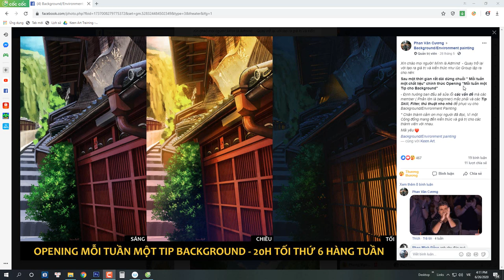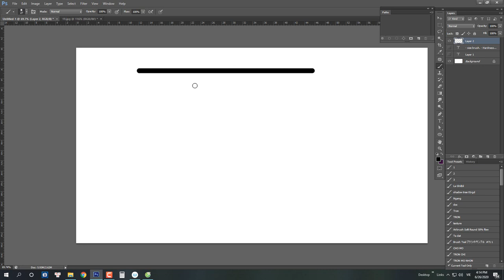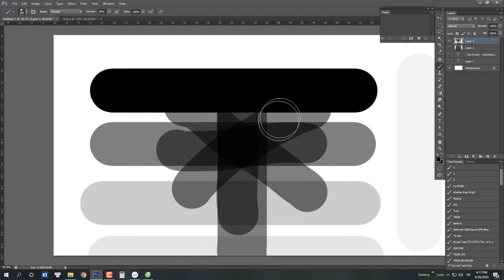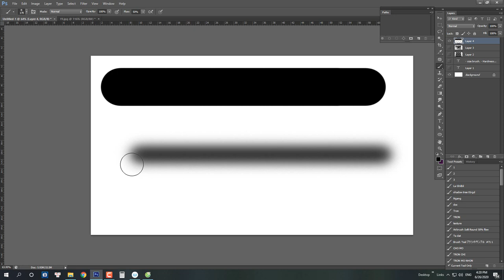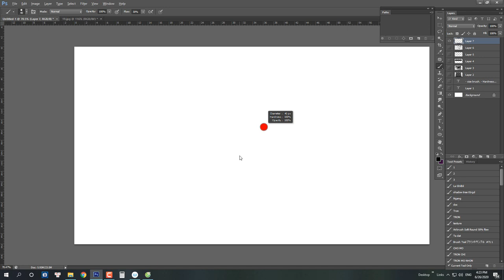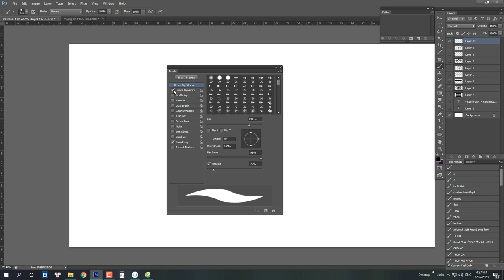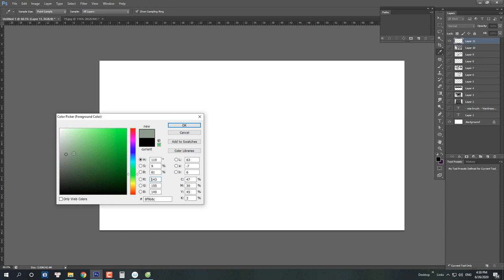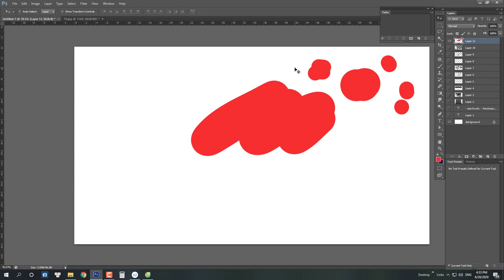🌳 LÀM CHỦ CÔNG CỤ BRUSH CĂN BẢN ĐỂ VẼ BACKGROUND PAINTING - Background Tutorial.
☕ Tuần 3:  LÀM CHỦ CÔNG CỤ BRUSH CĂN BẢN ĐỂ VẼ BACKGROUND PAINTING.
Credit phục vụ serie mỗi tuần một Tip Background by Group Background/Environment Painting.
🌳 Với những ai lần đầu đến với channel của mình thì Channel của mình chuyên chia sẻ những tip, tut, skill... vể backgound/Environment : Chất liệu, đặc tả các vật, đá, cây cối, nước, nhà cửa, mấy trời, đất , cỏ... vân vân.
★ Nơi ghi lại những quá trình mình chia sẻ và speed video các bài Artwork, Study của mình ai rảnh có thể vào ngắm chơi.